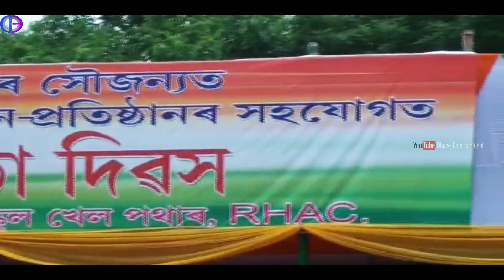73rd Independence day Celebration || Dudhnoi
Independence day
Independence day